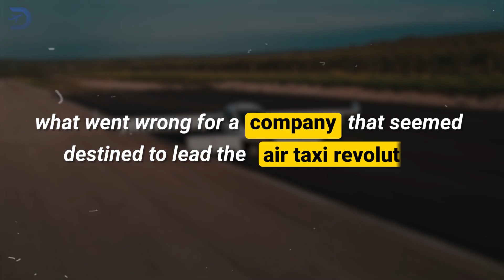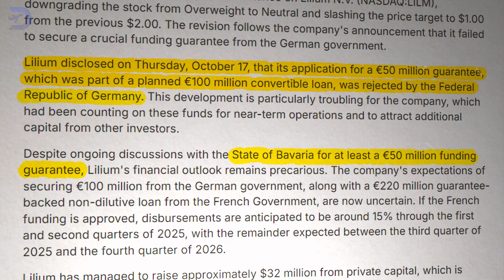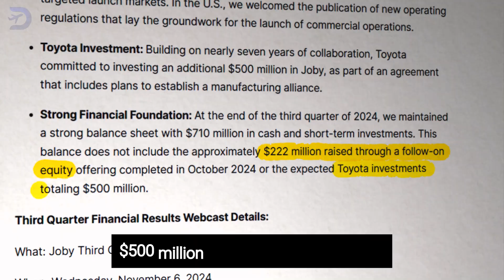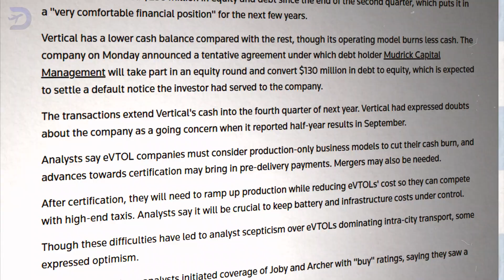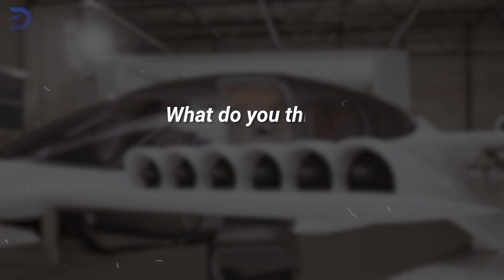Lilium’s Collapse Explained A Quick 5 Minute Case Study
Lilium, once a beacon of hope for the eVTOL industry, has filed for insolvency, signaling a critical moment for urban air mobility. In this quick 5-minute case study, we explore what went wrong for this air taxi pioneer. From financial missteps and regulatory hurdles to competitive pressures and burning cash reserves, Lilium’s downfall offers invaluable lessons for the eVTOL sector. Join us as we break down the rise and fall of this ambitious company, its implications for Germany's tech reputation, and what the future holds for the air taxi industry.